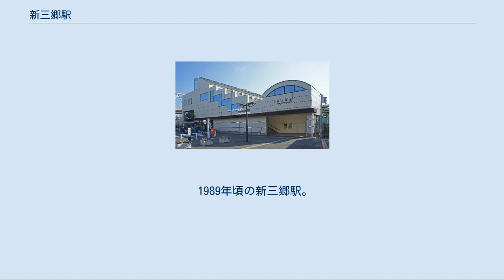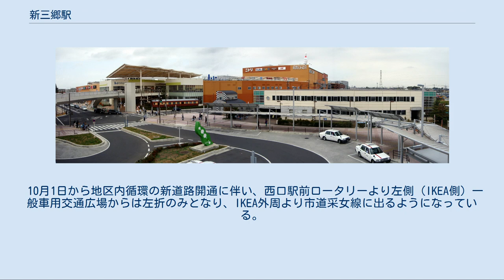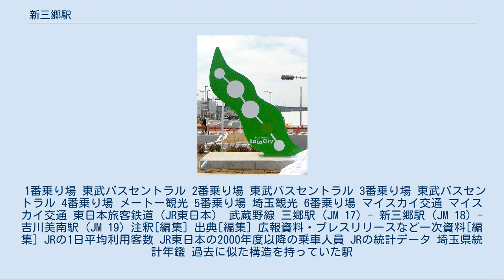新三郷駅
東口（2019年9月） 新三郷駅（しんみさとえき）は、埼玉県三郷市新三郷ららシティ二丁目にある、東日本旅客鉄道（JR東日本）武蔵野線の駅である。
 1989年頃の新三郷駅。
間に武蔵野操車場があるため、上下のホームが極端に離れていた。
国土交通省 国土画像情報（カラー空中写真）を基に作成 相対式ホーム2面2線を持つ地上駅で、橋上駅舎を有している。
開業時は上下線のホームが360m離れて設置されていて、ホーム中央に架道橋が架けられていた。
上下線の位置が違う不便さを解消するため、どちらにプラットホームを寄せるかで、みさと団地・さつき団地の住民（団地に近い上り線に統合を主張）と、跡地の開発をしたい三郷市（有効活用する下り線に統合を主張）とで論争となっていたが、1999年（平成11年）3月20日に上り線（府中本町方面）が下り線側（西船橋方面）に移設されると共に、現在の形態となった。
 駅業務はJR東日本ステーションサービスに委託し、吉川美南駅が当駅を管理している。
自動改札機・指定席券売機が設置されている。
ららぽーと新三郷の開業による利用者増を見込んで、精算窓口のブース化並びに自動改札機・自動精算機の増設を行い改札口を改良、さらに府中本町方面ホーム側エレベーター横にららぽーと混雑時の臨時出口を設置すると共に、簡易Suica改札機が2台新設された。
 駅カラーはエメラルド。
 （出典：JR東日本:駅構内図） 2019年（令和元年）度の1日平均乗車人員は15,502人である[利用客数 1]。
 1日平均乗車人員は長らく11,000人台が続いていたが、イケア新三郷がオープンした2008年度に12,000人を超え、ららぽーと新三郷とコストコホールセールがオープンした2009年度には16,337人と大幅に増加し、武蔵野線内25駅中14位となった。
しかし、吉川美南駅の開業により、2011年度以降は微減している。
年度全体の乗車人員を365（閏日が入る年度は366）で除して一日平均乗車人員を求めており、計算で生じた小数点以下の値は切り捨てているため、定期外と定期の和は必ずしも合計と一致しない。
 駅前ロータリー（西口）オブジェ（2008年3月） みさと団地・さつき平団地（三郷ニュータウン）の最寄り駅である。
 以前、駅前周辺に広がっていた武蔵野操車場の跡地では、三井不動産などによって住宅や大規模商業施設で構成される「新三郷ららシティ」の開発が2007年11月から開始されている。
これに伴い、周辺道路の拡幅や西口駅前広場の改修も進められ、2008年10月23日より新駅前広場が、同年11月5日よりペデストリアンデッキの運用が開始されている。
 なお、駅前ロータリーにはこの地で生産が盛んであった事、また旧操車場の敷地の形に似ている事から「そら豆」をモチーフとしたオブジェが建てられ、3月29日に除幕式が執り行われた。
 10月1日から地区内循環の新道路開通に伴い、西口駅前ロータリーより左側（IKEA側）一般車用交通広場からは左折のみとなり、IKEA外周より市道采女線に出るようになっている。
 IKEA新三郷 ららぽーと新三郷 当駅には以下の路線バスが乗り入れている。
東武バスセントラル、メートー観光、グローバル交通、マイスカイ交通によって運行され、特に西口バスターミナルには多くのバス路線が発着している。
 1番乗り場 東武バスセントラル 2番乗り場 東武バスセントラル 3番乗り場 東武バスセントラル 4番乗り場 メートー観光 5番乗り場 埼玉観光 6番乗り場 マイスカイ交通 マイスカイ交通 東日本旅客鉄道（JR東日本） 武蔵野線 三郷駅 (JM 17) - 新三郷駅 (JM 18) - 吉川美南駅 (JM 19) 注釈[編集] 出典[編集] 広報資料・プレスリリースなど一次資料[編集] JRの1日平均利用客数 JR東日本の2000年度以降の乗車人員 JRの統計データ 埼玉県統計年鑑 過去に似た構造を持っていた駅